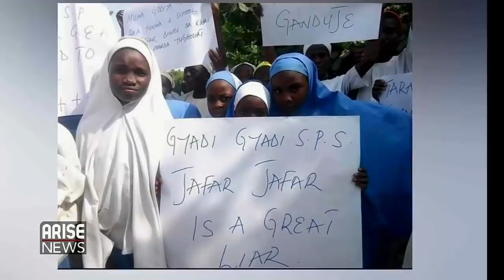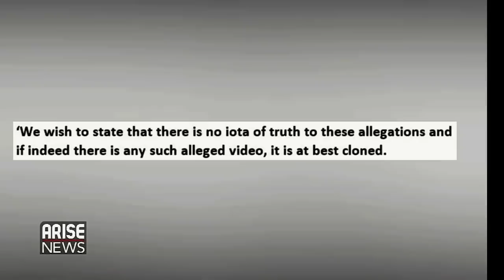Jafar Jafar speaks on the GandujeGate video & bribery allegation against Kano Gov. Umar Ganduje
Arise Morning Show 29th October 2018

Mr Jafar Jafar, is the Publisher of Daily Nigeria which published a video clip allegedly showing Governor Abdullahi Ganduje receiving a bribe, appeared before a Kano State House of Assembly committee on Thursday.